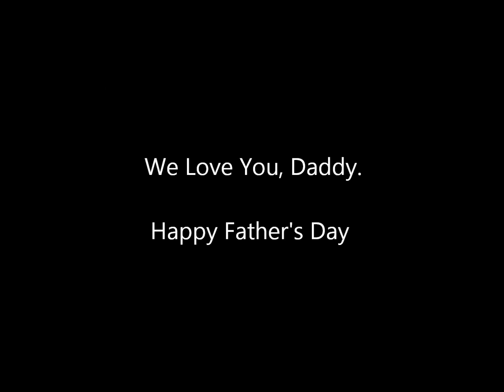Fathers Day 2014